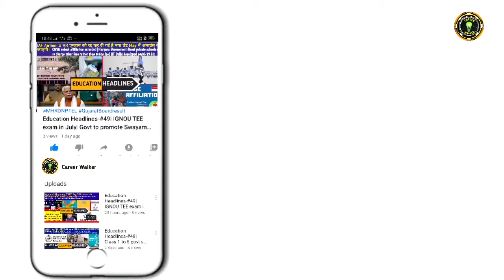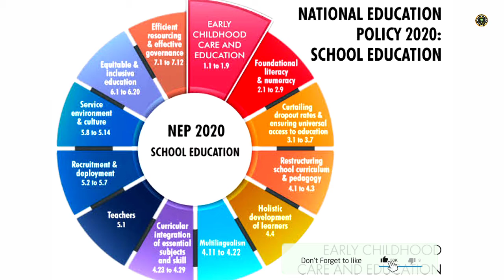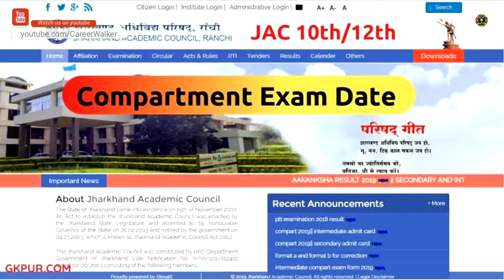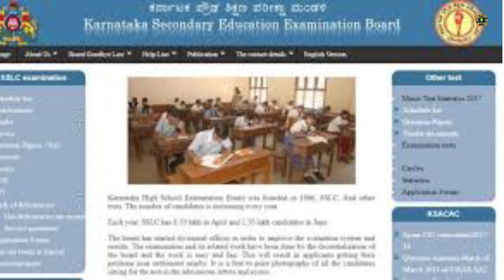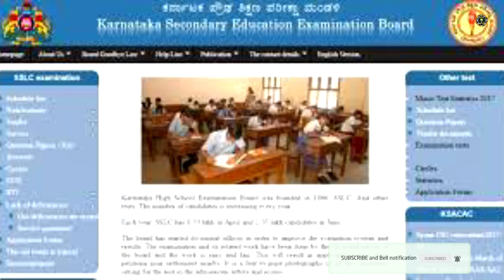Education News #83, Karnataka SSLC result, MP board Corona special exam , JAC compartment exam, News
Top-5 Latest Education Headlines, News and Updates...
1. PM Modi said student up to Class fifth should be taught with their regional language.
2. MP Board coronavirus special exam for 10th and 12th will be  taken from 17th.
3. Jharkhand Board compartment exam application process started.
4. Karnataka SSLC exam result today at 3p.m..
5. UP B.Ed JEE exam 2020 started from  9th August.

🔴 CareerWalker is the only platform where you will get Latest education news, Top vacancy updates, College detailed reviews, Career-related queries solutions, Comparison series of various courses, Biography series of various topics.. Latest exam admission and other updates.. and many more...Do SUBSCRIBERS for being updated with us...Thank you team CareerWalker

🔻 Vivo V19
🔻 Vivo V19 Piano Black
🔻 Vivo V17